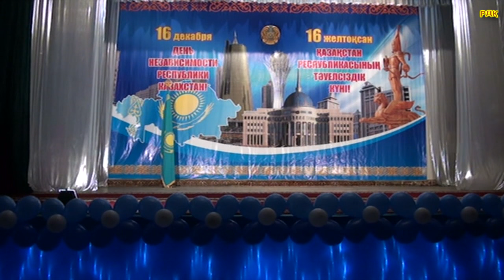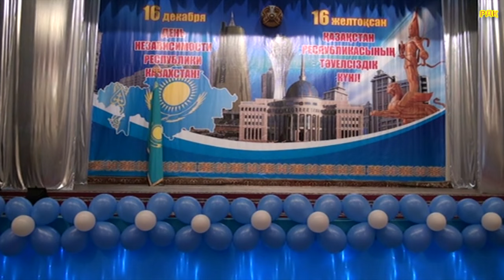День Независимости Казахстана Денисовка 15.12.2015